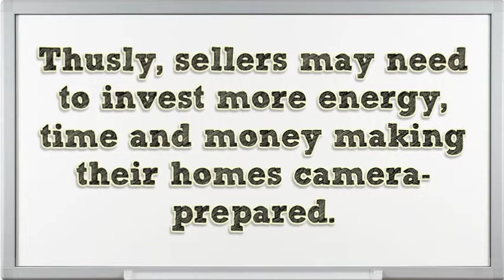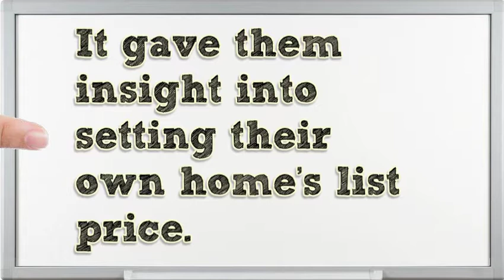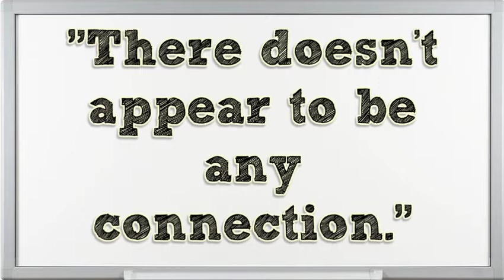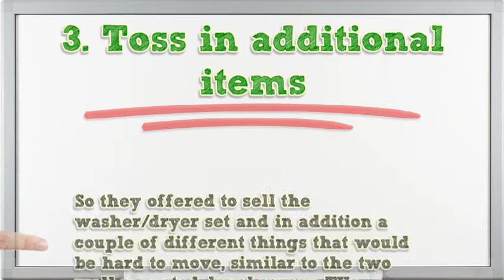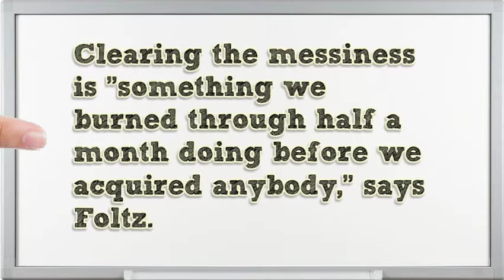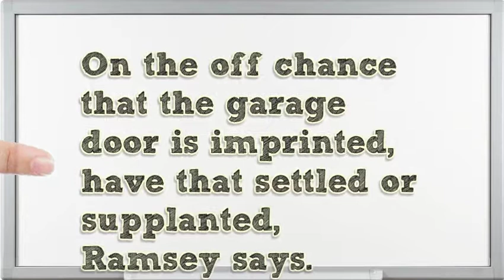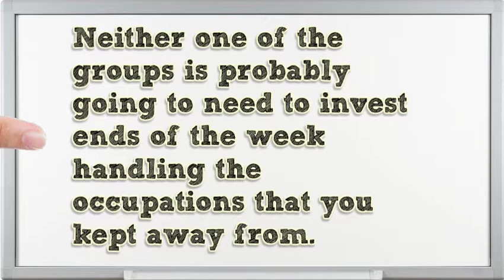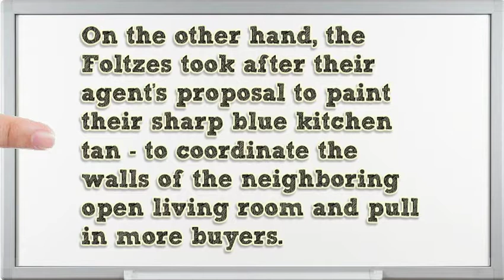6 Tips for the first time home sellers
Update to first-time home sellers, Today’s buyers are pickier and have more instruments in their device belts. Thusly, sellers may need to invest more energy, time and money making their homes camera-prepared.

For first-time sellers who have never been through the procedure, it’s an alternate world. One where the estimation of the house isn’t measured exclusively by the benefit made on the sale, however to a limited extent by the satisfaction the owners had from living in the home.